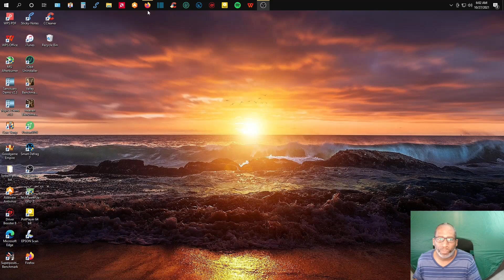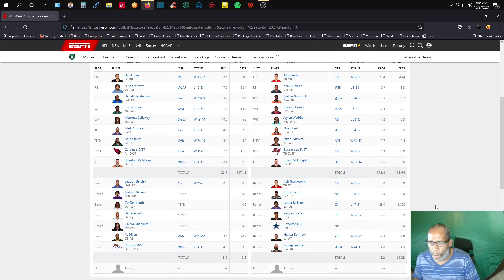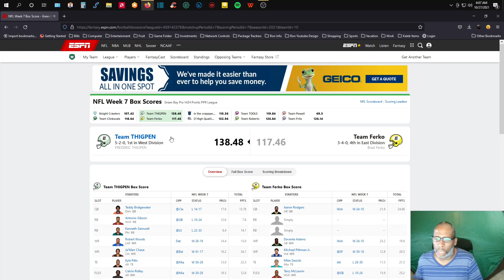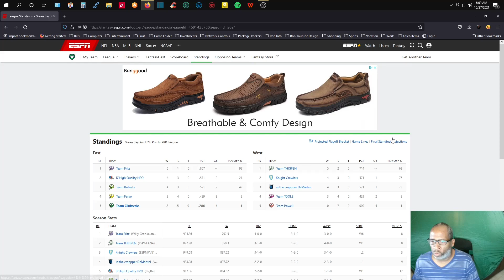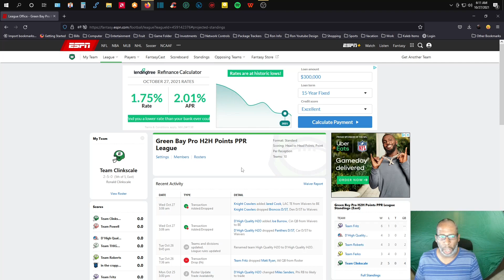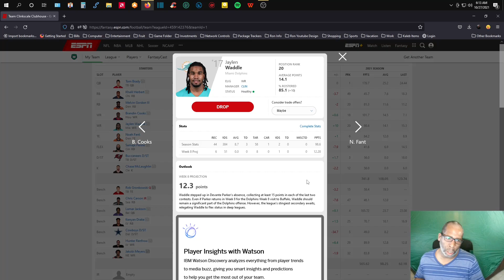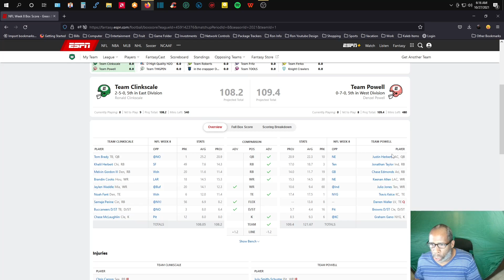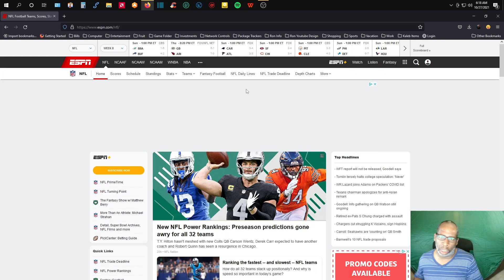Moving In the Right Direction, 2-5 in Fantasy Football.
Just earned my second win in my fantasy football, tough match up but working on win number 3 Lets go lets get it baby i'm excited.